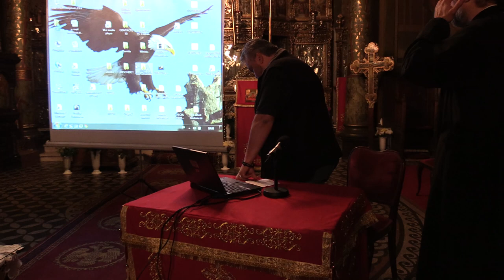(1) Pr. Cristian Galeriu - Introducere, Părintele Galeriu de un leat cu țara (2018.10.08)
În data de 8 octombrie 2018 a avut loc cel de-al patrulea eveniment al ciclului omagial ”Părintele Galeriu de un leat cu Țara” la Biserica Sfântul Silvestru, începând cu ora 19,30. Invitații întâlnirii au fost Laurențiu Avram și Adrian Luican. Moderatorul întâlnirii a fost pr. Cristian Galeriu.